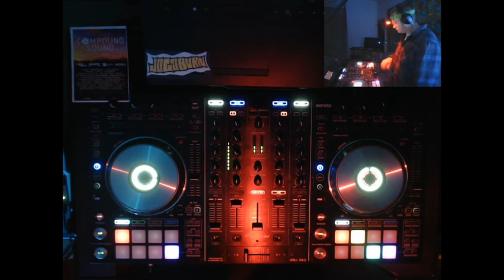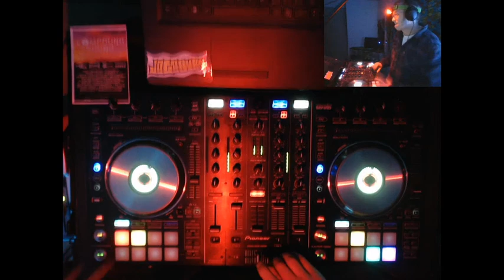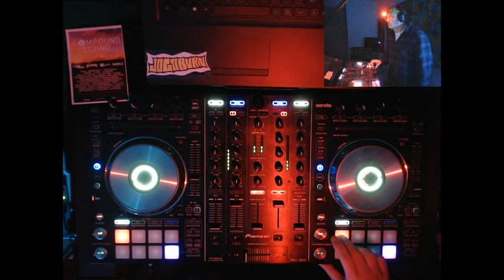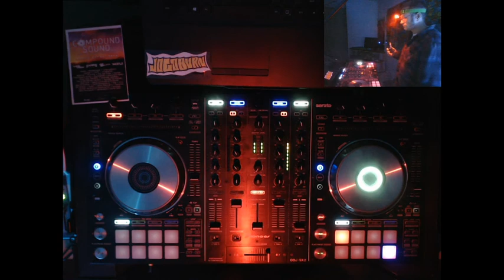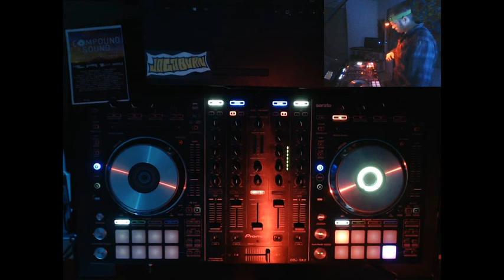Compound Sound Resurrected - JoGoBurn - House Music, EDM, Rave, Festival, French Construction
My set from Compound Sound 2018 re-worked for YouTube.
*Please forgive the slip-up on Feel Galactic, I do recover in quick order.
**Track list below.
01. Alone (Calvin Harris Extended Remix) - Steflon Don, Halsey
02. Jaws (Phlegmatic Dogs Remix) - AC Slater, Acid Mouth
03. Push the Tempo - Me & My Toothbrush
04. Turn Off the Lights - Chris Lakes, Alexis Roberts
05. Riders On The Storm - Charles J
06. Lovlee Dae (8 Miles High Remix) - Blaze
07. After Rain Comes the Sun - Jacob Thiessen, Vladimir El Baz
08. Everybody Loves a Carnival (The Cube Guys & Analog People in a Digital World Remix) - Fatboy Slim
09. Feel Galactic - Block & Crown
10. Everybody Loves a Carnival (The Cube Guys & Analog People in a Digital World Remix) - Fatboy Slim
11. Squish - DJ Dan
12. Work That MF - Bad Boy Bill
13. Days Go By (Joe Maz Remix) - Dirty Vegas
14. The Wall feat. Pink Floyd (Andark Floyd) - Luca Citoli